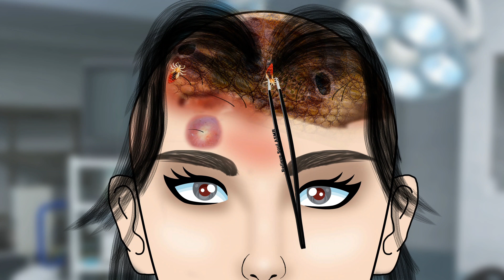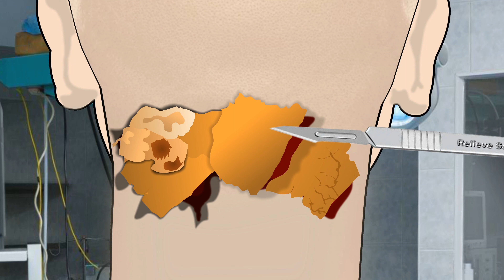💟 ASMR ☮️ TERRIFYING Hardened Hairline Flakes Removal Treatment Animation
Hii there Sweet ASMR Relieve Soul Lovers, we hope you enjoy another ASMR Surgery Treatment Animation, since this is a full-time job please Like & Subscribe to our channel to keep us going & flowing in this beautifull, peacefull ASMR Scene :)

We see a young girl lying on a hospital bed with her eyes closed. Her head is bandaged and she has an IV line attached to her arm. A doctor, Dr. Smith, enters the room and approaches the girl.

DR. SMITH
Good morning, how are you feeling today?

GIRL
Weak and dizzy.

DR. SMITH
I understand. You had a surgery to relieve the pressure caused by wearing your cap for too long. You had a blood clot and we had to remove it to prevent further damage.

The girl looks worried.

DR. SMITH
Don't worry, you're going to be okay. You just need to rest and let your body heal.

GIRL
When can I go home?

DR. SMITH
We need to monitor your recovery for a few more days. Once we're confident you're stable, you can go home.

The girl nods and closes her eyes. Dr. Smith adjusts her IV and checks her vitals before leaving the room.

INT. HOSPITAL ROOM - LATER

The girl is now awake and sitting up in bed. A nurse, Nurse Brown, enters the room with a tray of food.

NURSE BROWN
Good afternoon, I brought you some lunch.

The nurse sets the tray down and helps the girl sit up straight. She then assists her in eating her meal and taking her medication.

NURSE BROWN
You're doing well. Your vitals are stable and your body is responding to the treatment.

GIRL
That's good to hear.

NURSE BROWN
Just remember to take it easy and not to push yourself too hard.

The girl nods and finishes her meal. Nurse Brown takes the tray away and prepares to leave the room.

NURSE BROWN
Rest up and feel better soon.

The nurse exits the room and the girl settles back into bed. She closes her eyes, feeling grateful for the care she's receiving.